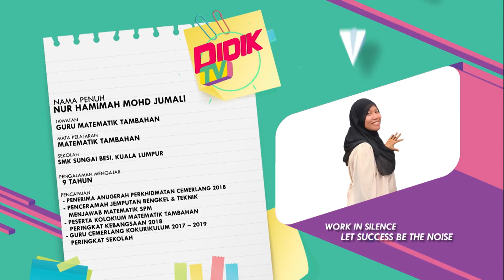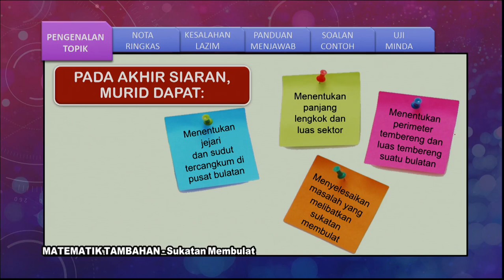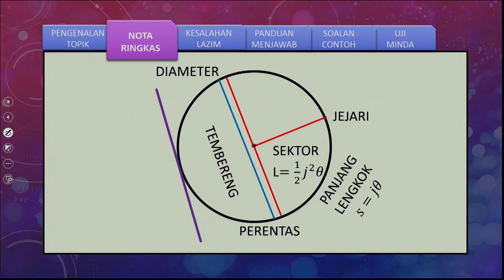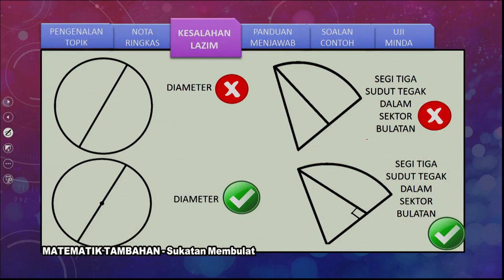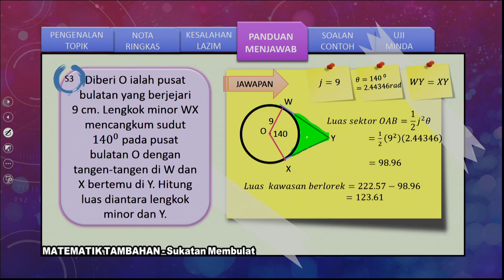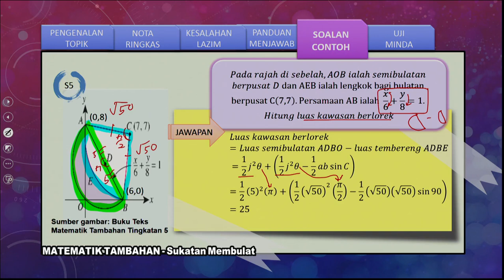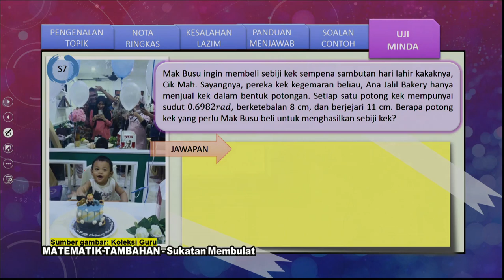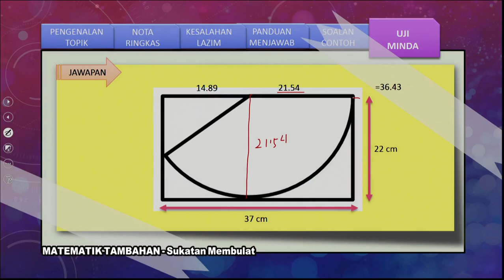DidikTV  Sukses SPM 2021 Ep 576 Matematik Tambahan Sukatan Membulat